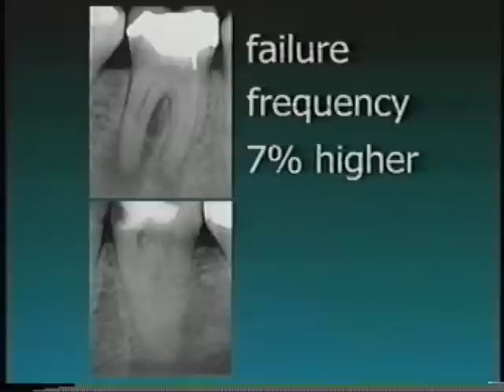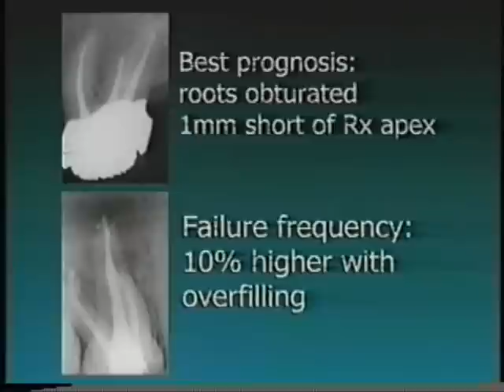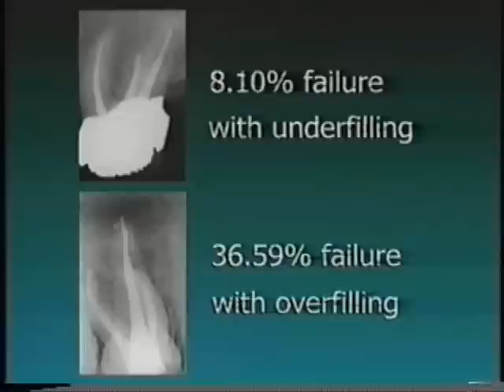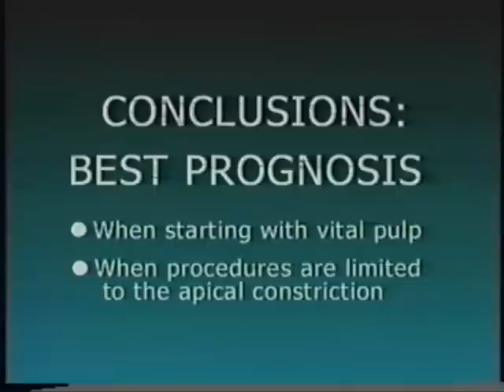Estudos de Prognóstico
Terapia Endodôntica Prática. DVD Endodontia. 2. Estudos de Prognóstico